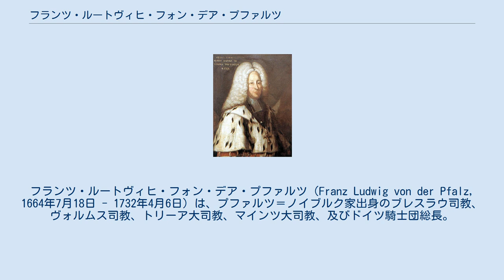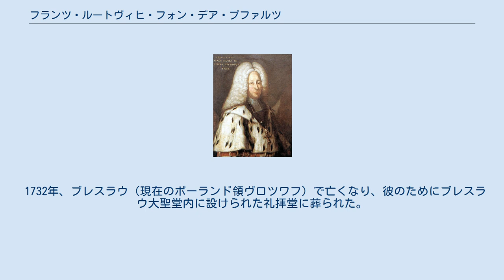フランツ・ルートヴィヒ・フォン・デア・プファルツ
プファルツ＝ノイブルク家
フランツ・ルートヴィヒ・フォン・デア・プファルツ（Franz Ludwig von der Pfalz, 1664年7月18日 - 1732年4月6日）は、プファルツ＝ノイブルク家出身のブレスラウ司教、ヴォルムス司教、トリーア大司教、マインツ大司教、及びドイツ騎士団総長。
 プファルツ選帝侯フィリップ・ヴィルヘルムとその妻でヘッセン＝ダルムシュタット方伯ゲオルク2世の娘であるエリーザベト・アマーリアの間の第9子、6男として生まれた。
 1683年、次兄でケルン補佐司教のヴォルフガング・ゲオルク・フリードリヒが死ぬと、ヴォルフガングが兼ねる予定であったブレスラウ司教の座に就いた。
1694年には別の兄ルートヴィヒ・アントンの死を受け、ドイツ騎士団総長及びヴォルムス司教となった。
1716年にはトリーア大司教を兼ねる。
 トリーア大司教領を統治していた間、フランツ・ルートヴィヒは大司教領内の司法制度を改革し、モーゼル川にかかる古代ローマ時代の橋やトリーア大聖堂の改修を行った。
1729年には更にマインツ大司教を兼ねたが、教皇は2つの大司教領を同時に治めることを禁じたので、トリーア大司教の座を放棄せねばならなかった。
マインツ大司教の座にある間、フランツ・ルートヴィヒは大司教領の行政・司法改革に取り組む一方で、バロック様式の宮殿「ドイッチュハウス・マインツ」の建設をも行った。
 1732年、ブレスラウ（現在のポーランド領ヴロツワフ）で亡くなり、彼のためにブレスラウ大聖堂内に設けられた礼拝堂に葬られた。